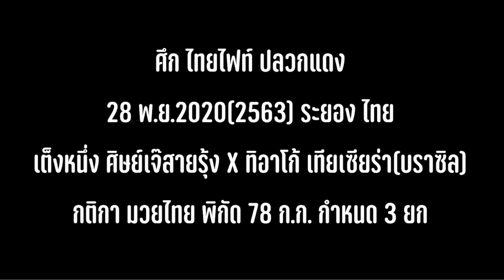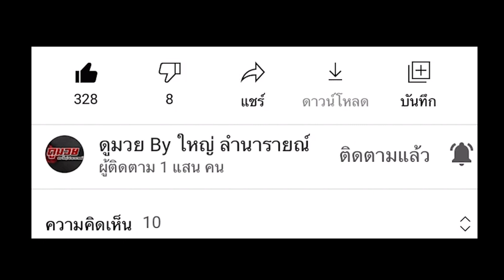เต็งหนึ่ง ศิษย์เจ๊สายรุ้ง อย่างโหด ทุบจน ติอาโก้ เทเซียร่า เลิกไปชกมวยเหมน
ศึก ไทยไฟท์ ปลวกแดง
28 พ.ย.2020(2563) ระยอง ไทย
เต็งหนึ่ง ศิษย์เจ๊สายรุ้ง X ทิอาโก้ เทียเซียร่า(บราซิล)
กติกา มวยไทย พิกัด 78 ก.ก. กำหนด 3 ยก